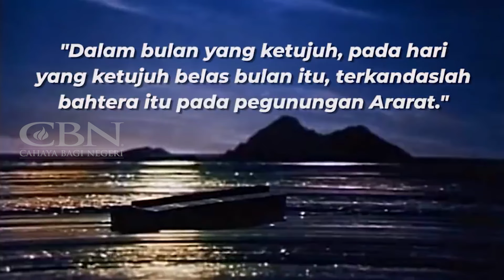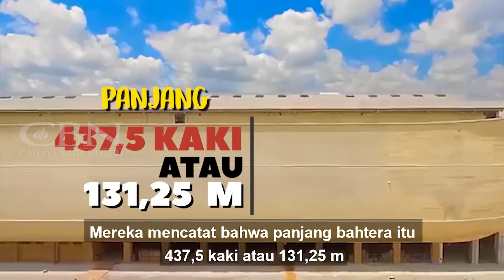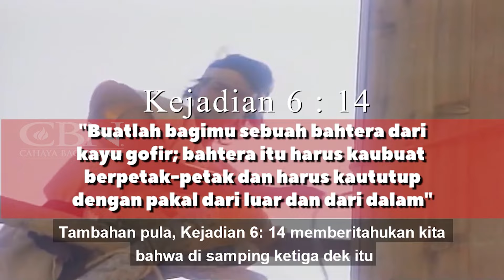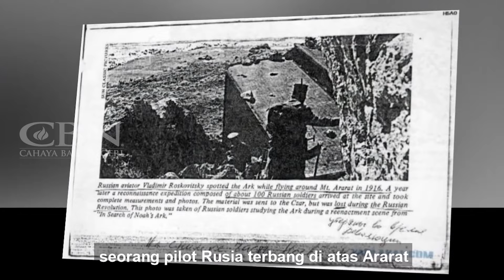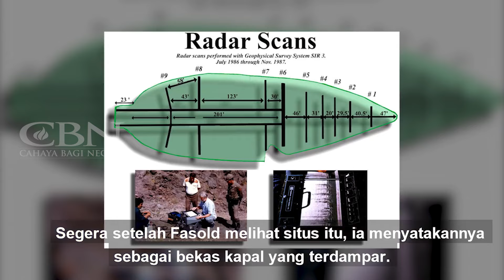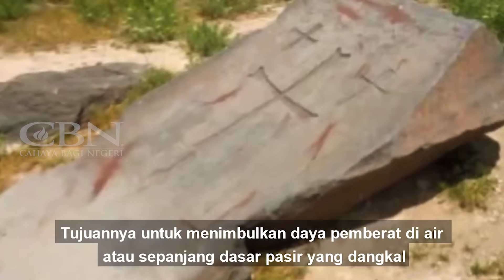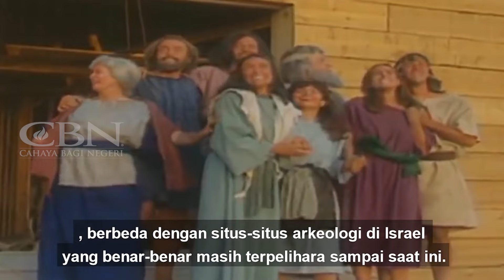TERNYATA INI LOKASI TERDAMPARNYA BAHTERA NABI NUH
faktaalkitab episode kali ini akan membahas tentang Bahtera Nabi Nuh dan dimana lokasi terdamparnya bahtera itu? Nonton sampai habis untuk mengetahui jawabannya hanya di Fakta Alkitab Jawaban Channel.